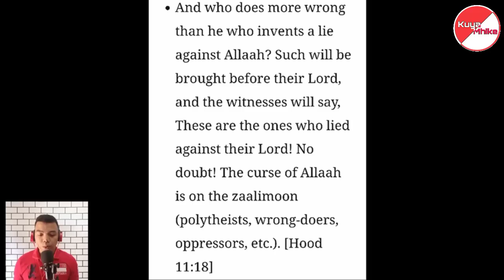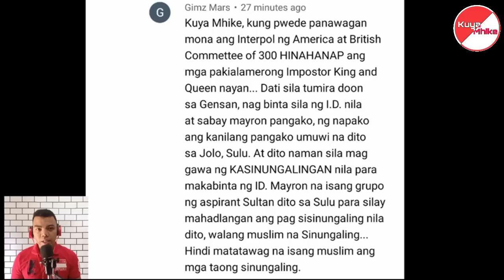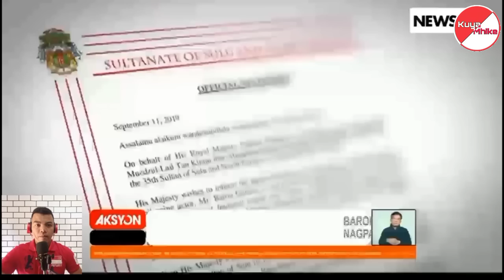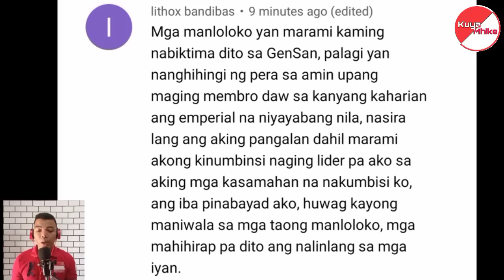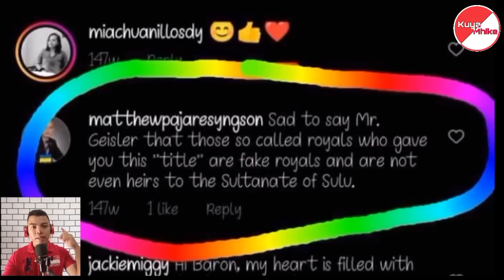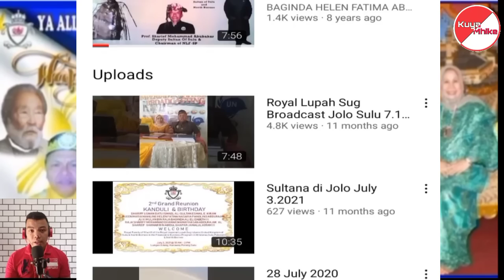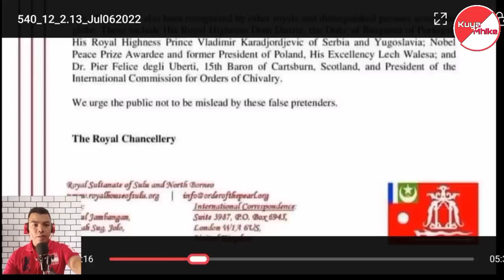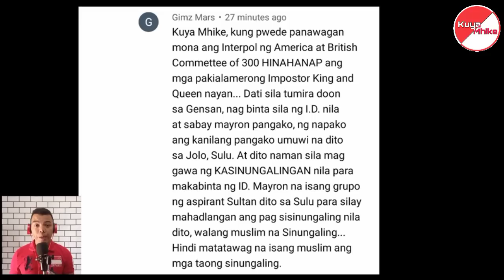KUYA MHIKE MAG SO-SORRY BA KAY QUEEN HELEN ABDURAJAK? || MUST WATCH!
Video Series:

PRESIDENT EDRALIN MARCOS IS ATILL ALIVE!

This is only a reaction video. You can believe it or not. You are free to comment your opinion regarding the video.

Ferdinand E. Marcos Sr.
Buhay si apo lakay
Apo lakay
BBM
maharlika
maharlika kingdom of god
philippines
marcos
2022 presidential election
bbm sarah
president duterte
Marcos gold
marcos wealth
imelda romualdes marcos
imelda marcos
FEM
Ferdinand Marcos Sr.